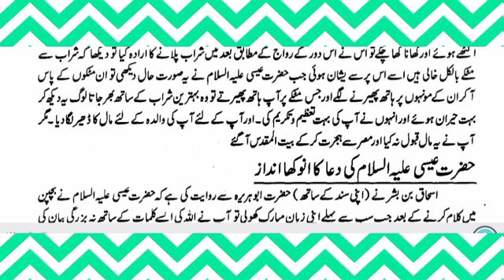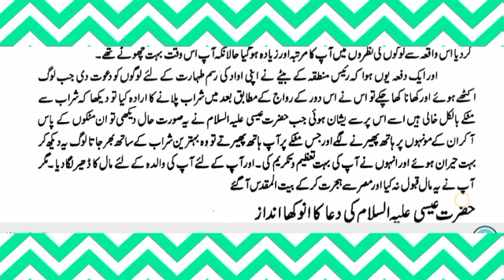حضرت عیسیٰ hazrat Essa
The word "Islam" means "submission to the will of God." Followers of Islam are called Muslims. Muslims are monotheistic and worship one, all-knowing God, who in Arabic is known as Allah. Followers of Islam aim to live a life of complete submission to Allah dua islamic islam islamic islamicstory muslim islamic prophet allah muslim islamicquotes quran muslimah allahuakbar deen hazratessa allahisone @zoraizpk